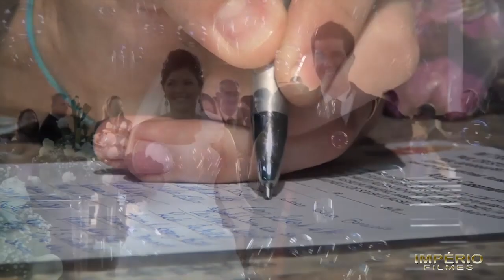Melhores Momentos Jean e Kelle